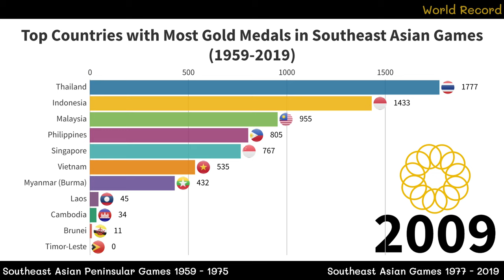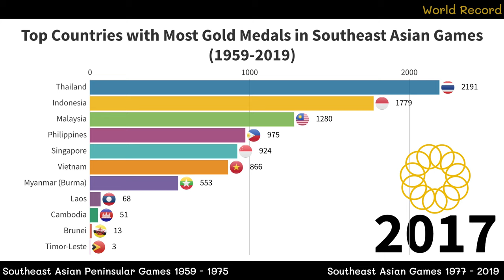Top Countries with Most Gold Medals in Southeast Asian Games 1959-2019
The Southeast Asian Games, also known as the SEA Games (SEAG), is a biennial multi-sport event involving participants from the current 11 countries of Southeast Asia. The games are under the regulation of the Southeast Asian Games Federation with supervision by the International Olympic Committee (IOC) and the Olympic Council of Asia (OCA).

The Southeast Asian Games is one of the five subregional Games of the Olympic Council of Asia (OCA). The others are the Central Asian Games, the East Asian Youth Games, the South Asian Games, and the West Asian Games.

Abbreviation SEA Games
First event 1959 Southeast Asian Peninsular Games in Bangkok, Thailand
Occur every 2 years (every odd year)
Next event 2021 Southeast Asian Games in Hanoi, Vietnam
Purpose Multi sport event for nations on the Southeast Asian subcontinent
Headquarters Bangkok, Thailand
President Charouck Arirachakaran